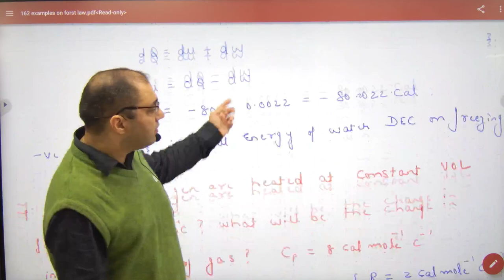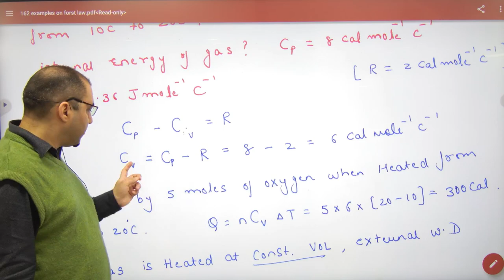339 Examples of First law of thermodynamcis